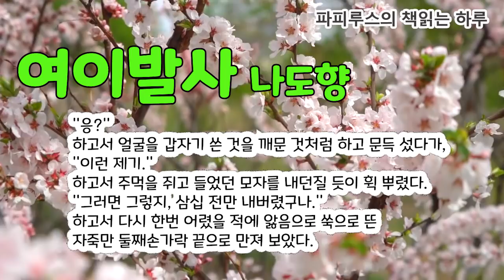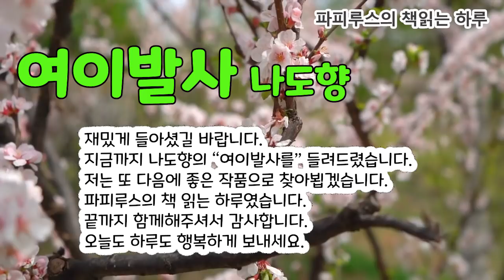어여쁜 여이발사와 겪은 쾌감과 희열! "여이발사"나도향 단편소설